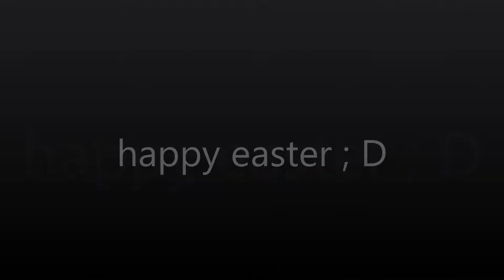The Devil is a Part timer - [ Earthquake ] - ( AMV )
The Devil is a Part timer - ( AMV ) - [ Earthquake ]

🔔🔔 do not forget to activate notifications so you are one of the first to see the video. 🔔🔔

COPYRIGHTS :
This is only made for entertainment". LICENSES: If you don't want your art/song used in this video, you can contact me at  I will remove it as fast as I can or to add your links etc.